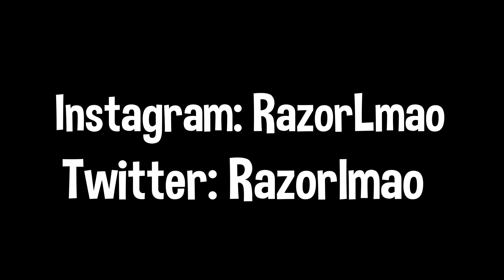Suede 👞 (ft. Devour Grinder)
Be sure to hit on Notifications as well! 🔔

SOCIALS 🔴🏮

editor: edited by me